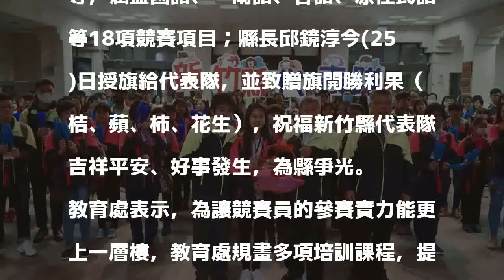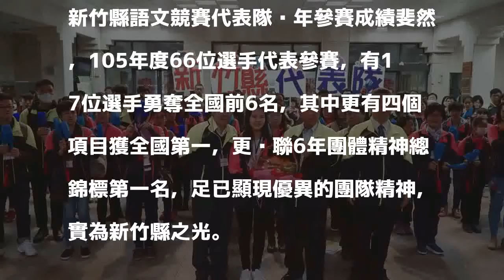征戰全國語文競賽 邱鏡淳授旗致贈「旗開勝利果」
106年全國語文競賽即日起至27日在臺南市辦理，新竹縣代表隊共69人，將參加演說、朗讀、作文、寫字、字音字形等，涵蓋國語、閩南語、客語、原住民語等18項競賽項目；縣長邱鏡淳今(25)日授旗給代表隊，並致贈旗開勝利果（桔、蘋、柿、花生），祝福新竹縣代表隊吉祥平安、好事發生，為縣爭光。

發表評論評論如下。